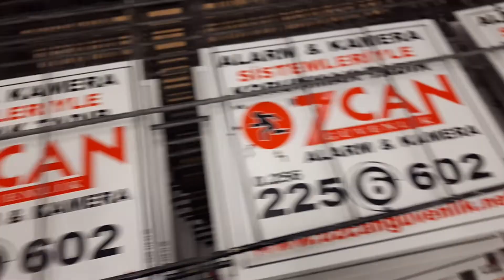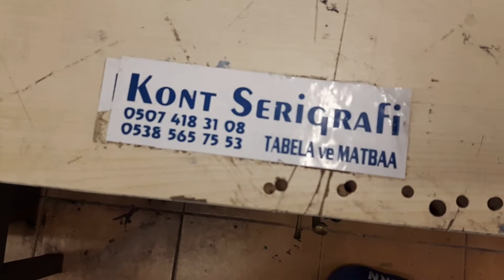7/24 Güvenlik Kamera tabelâ imalatı 0507 418 31 08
Güvenlik kamera tabela